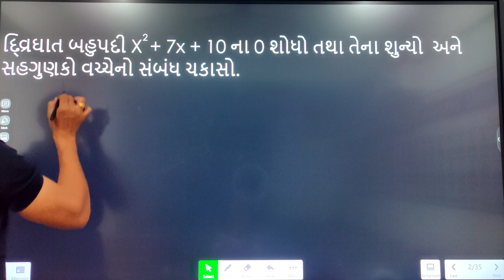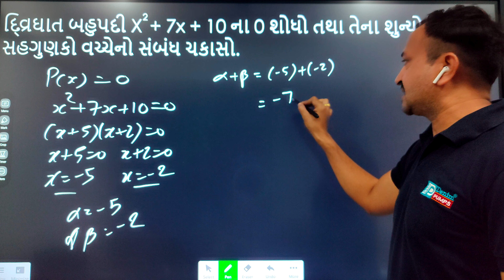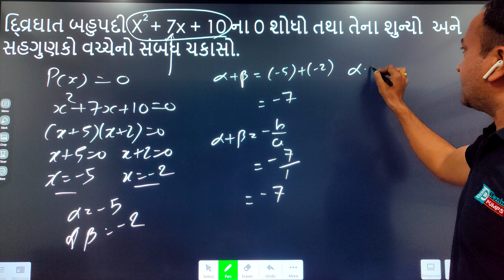std 10 maths Chep 2 imp | board exam 2023 | gujrat board exam 2023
Coaching Institute, Bright Education, Gandhinagar tuition classes , knowledge, factz, education, educational, physics, chemistry, maths, bio, study, career, kids, school after school, 1 to12 std,   admission open,